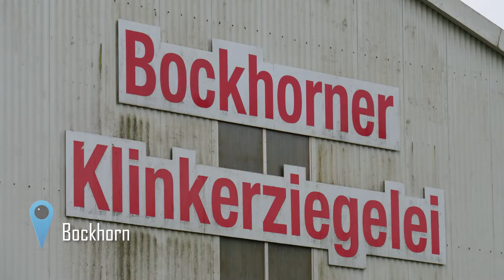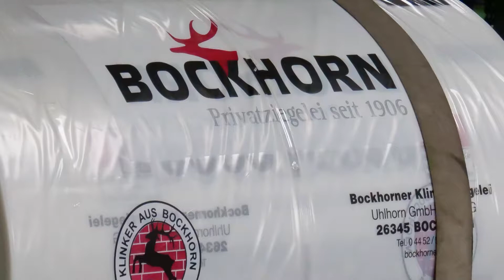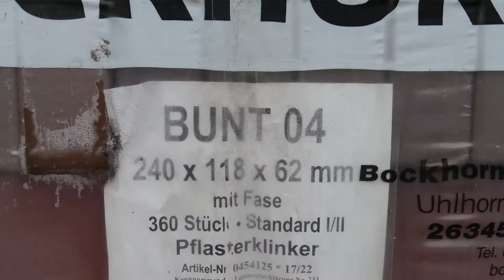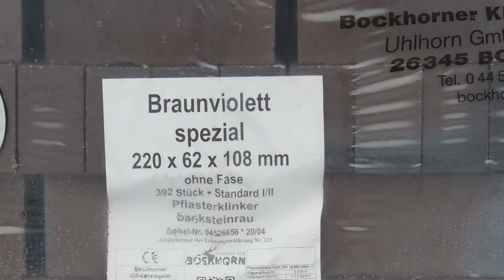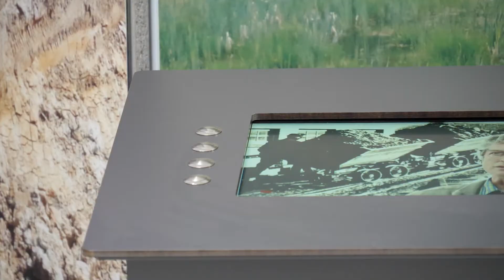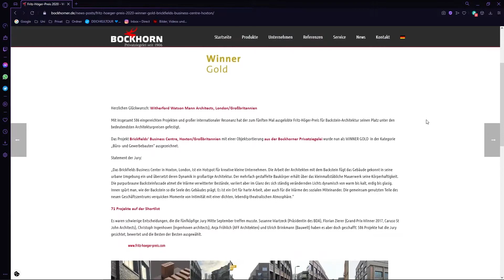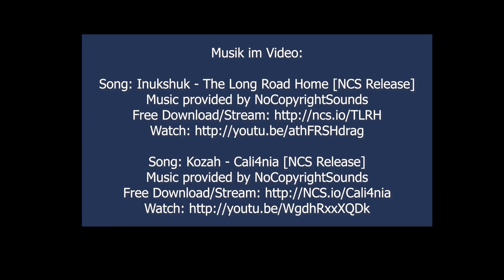Zu Besuch in der Bockhorner Ziegelei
Habt ihr euch schon mal gefragt, wie Ziegelsteine gemacht werden? Und warum sagen manche Leute Klinker statt Ziegel? Ganz schön viele Fragen, die man sich da stellt.

Deswegen haben wir uns mal auf den Weg nach Bockhorn gemacht!
Hier haben wir eine Menge über die Bockhorner Klinker gelernt und euch das Wichtigste zusammengefasst.

Wenn ihr noch mehr Fragen habt, dann könnt ihr auch gerne auf der Seite der Ziegelei gehen und euch dort ein bisschen umschauen.